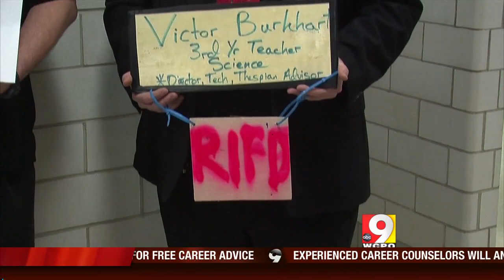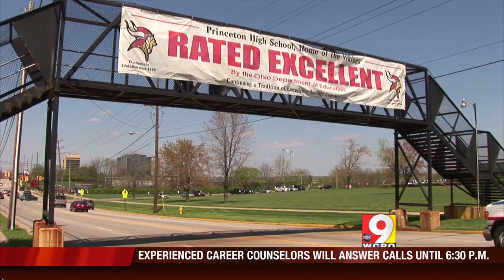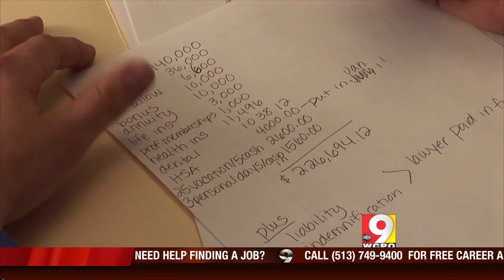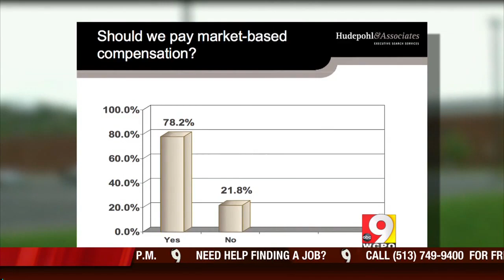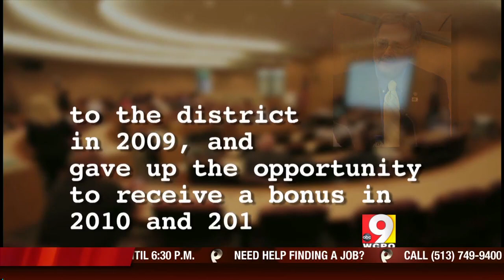I-Team: Superintendent Pay & Perks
With teacher layoffs and deep cuts to public schools, the I-Team investigates superintendent pay & perks. This report is MMJ (shot, investigated, written, edited and presented by the reporter) except for the stake-out video and some file footage.